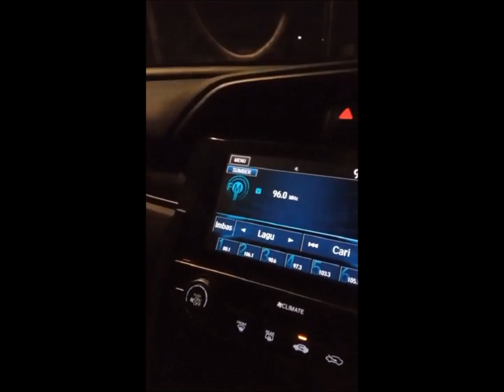KCS Radio FM 96.0MHz (NARATHIWAT, THAILAND) received in Kuala Krai, Kelantan, Malaysia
Video credit to Ahmad Mustakimi

- Frequency: FM 96.0MHz
- Power: 1kW
- Transmitter site: Mueang Narathiwat District, Narathiwat Province, Thailand
- Receiving site: Kuala Krai, Kelantan, Malaysia
- Distance: 108km